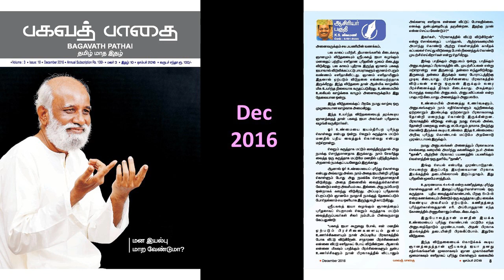கருத்துக்கள் செயல்பாட்டிற்கு நமக்கு சொந்தமாக வேண்டுமா? ஆசிரியர் ஜீவமணி பகவத் பாதை டிசம்பர் 2016